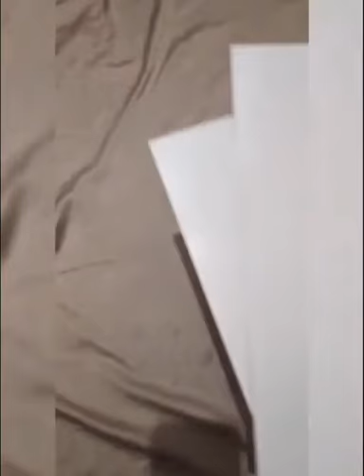صباح_حدوتة مع القائدة زينب فيلالي من المغرب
الى كل اصدقائنا الاطفال هيا نتعلم مع القائدة زينب بنعبد الكريم فيلالي من المغرب مهارات الحساب الذهني
نتمنى لكم متابعة ممتعة